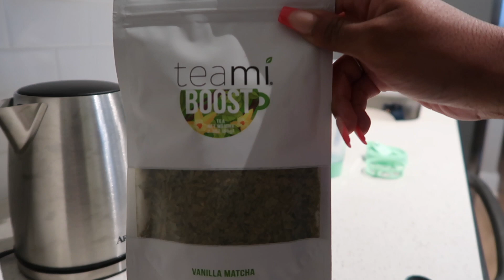I GOT A HAIR CUT BUT CAN I WEAR MY CLIP IN EXTENSIONS... | FT. CHIT CHAT & TEAMIBLENDS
I let it goooooo...

hey guys!! wanted to show you my new haircut as of yesterday andddd that you can most definitely rock your clip in extensions even if you cut your hair short. It's all about blending baby!

LUXYHAIR CODE FOR $$ OFF: LX-NASHELLY